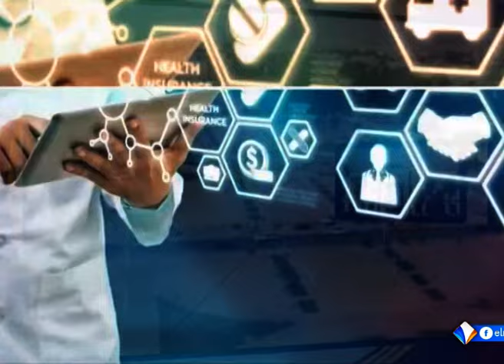حلقة الاثنين من برنامج المشهد مع نائب رئيس الجمعية الوطنية احمدو امباله